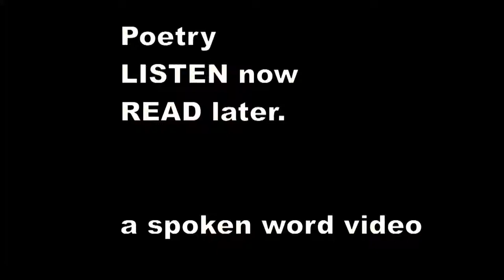There was an Old Man of Dundee - Edward Lear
There was an Old Man of Dundee,
    Who frequented the top of a tree;
    When disturbed by the Crows, he abruptly arose,
    And exclaimed, "I'll return to Dundee!"